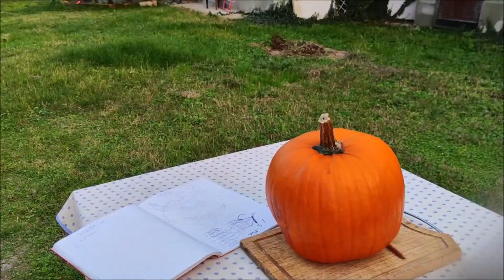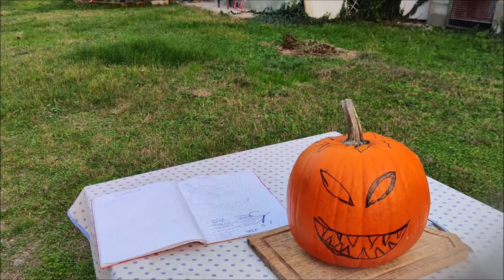ZUCCA VIDEO SPECIALE DI HALLOWEEN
Faccio una zucca di halloween con:
-zucca
-coltello
-cucchiaio
-candele
-fiammiferi
-sacchetto
-tovaglia
-tovagliolo
-pennarello
-matita
-gomma.